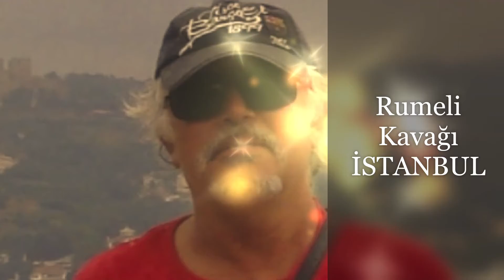Dünden Bugüne Ünal Video 2021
Anılarımla İlgili Resim Video Çalışması